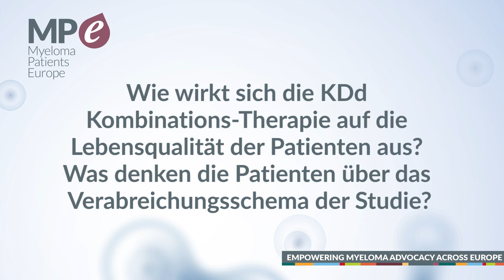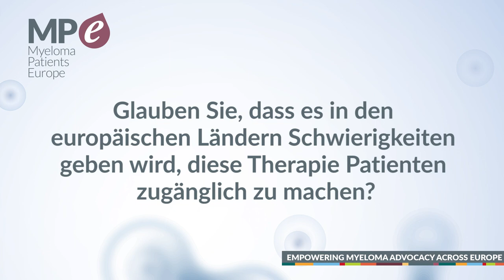Results of the clinical trial CANDOR at ASH 2019 (German)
The big "late-breaking" news at the American Society of Hematology Annual Meeting are the results of the phase 3 CANDOR trial. Dr Katja Weisel, University Medical Center Hamburg-Eppendorf in Germany, explains for Myeloma Patients Europe (MPE) in this video the main results of this clinical trial.